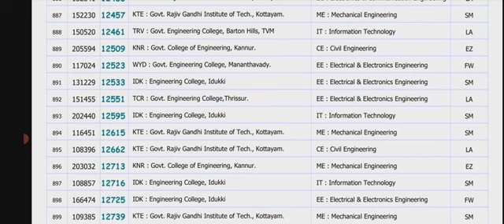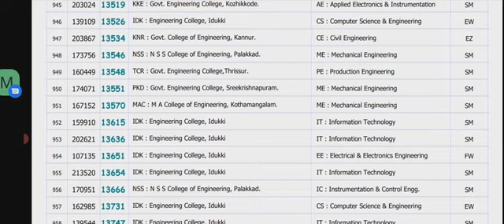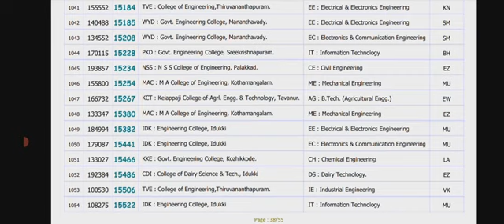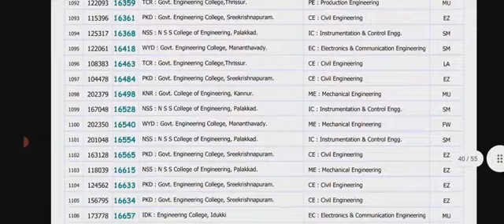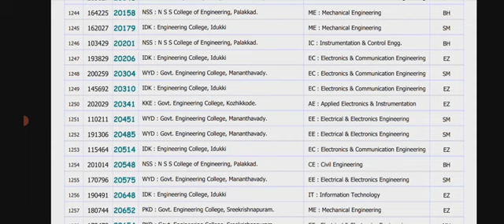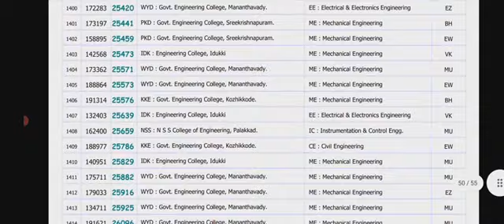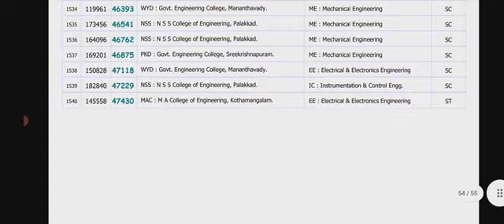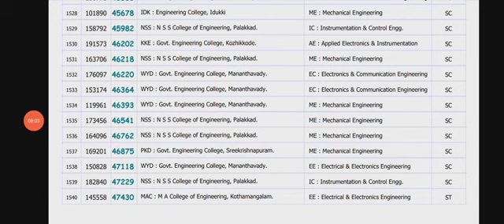KEAM 2022 MOPUP ALLOTMENT PART 3